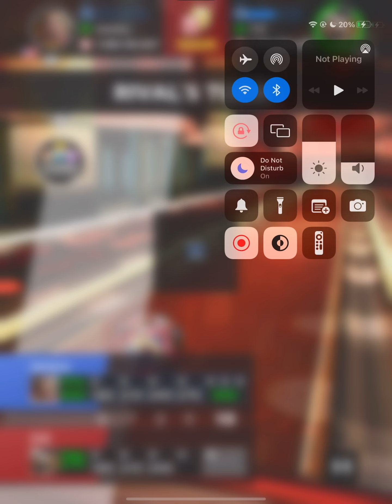BOWLING KING 10 PINS LAS VEGAS WON 200 MILLION!!!